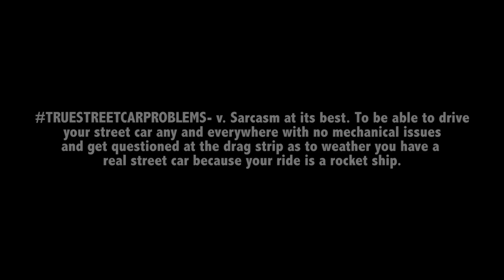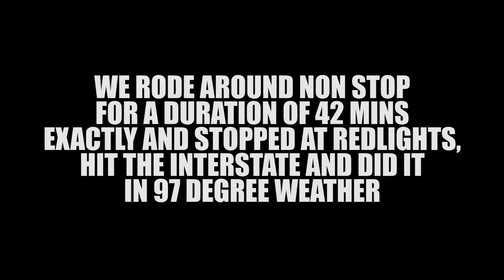TRUESTREETCARPROBLEMS EPISODE 3: THE BOOST DOCTOR! TWIN TURBO LS1 CAPRICE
For this episode of TrueStreetCarProblems I travelled up tp North Carolina to get with the Bosst Doctor and man what a ride and episode this was! 1 bad true street car!